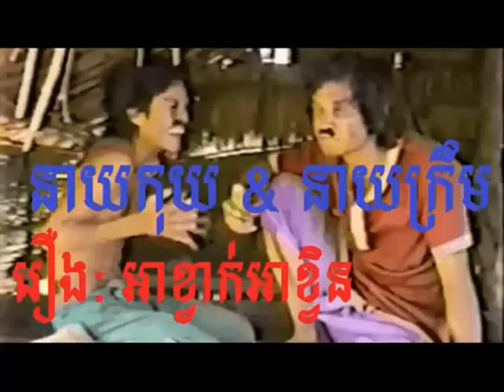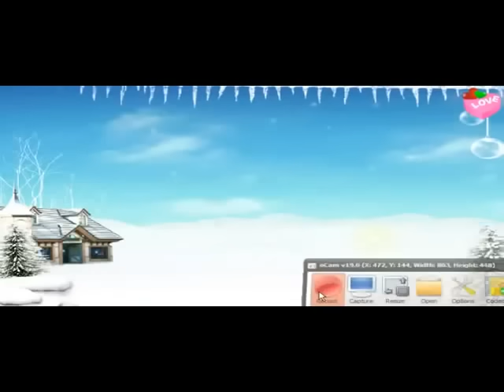អាខ្វាក់អាខិ្វន Old Movie neay koy & krem Ah kvak Ah Kven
Khmer comedy Old Movie neay koy & krem Ah kvak Ah Kven